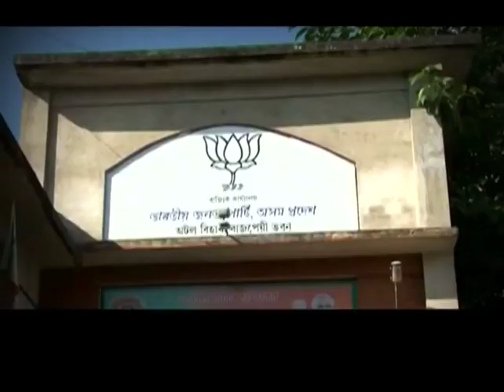SPOSTOBAAK || WHAT WILL HAPPEN IN PANCHYAT ELECTION?